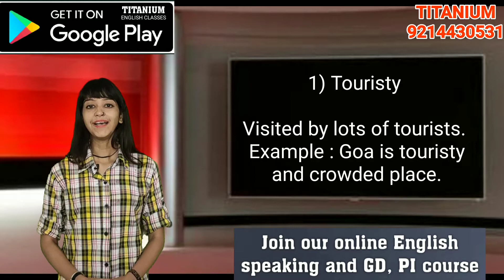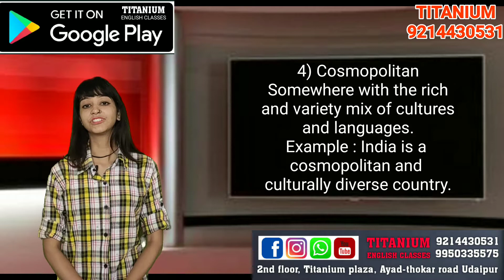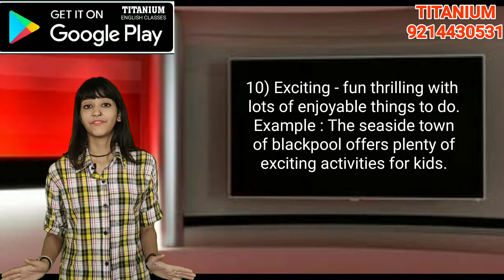Vocabulary - Learn 10 Adjectives with Meaning and Examples from Samiksha Dashora | English Words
You will learn 10 adjectives with examples in this video lecture

Join us on all social media platform

TANIUM ENGLISH CLASSES has its own app now.

Purchase our E-book from APP